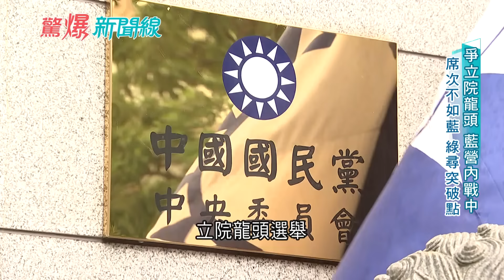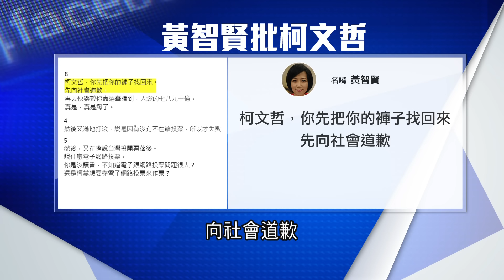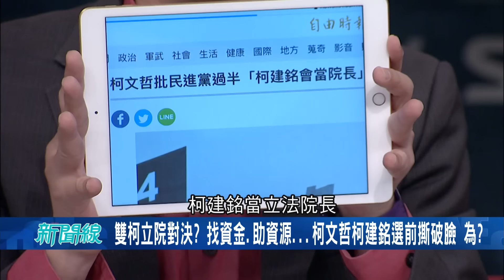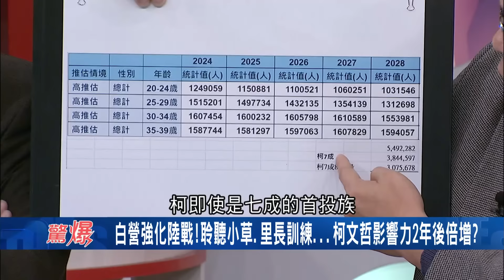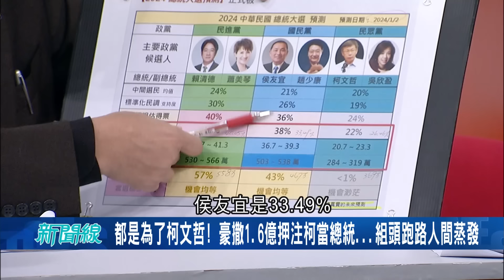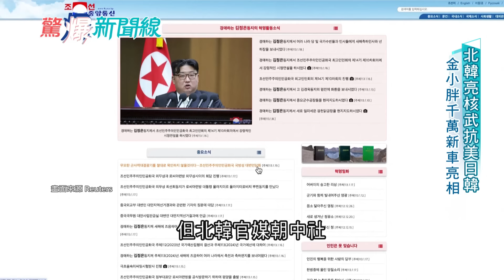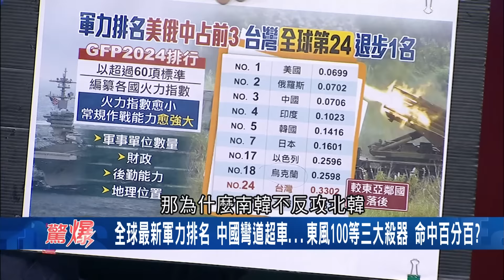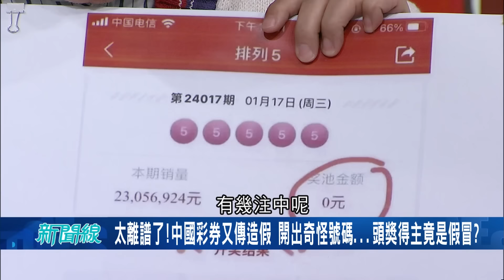藍綠共識對戰黃國昌？民眾黨出考題架子端太高 藍綠無視當空氣 8席恐變廢票？李正皓酸黃國昌一人團結藍綠│王偊菁主持│【驚爆新聞線完整版】20240120│三立新聞台